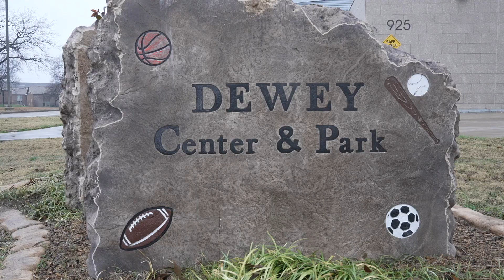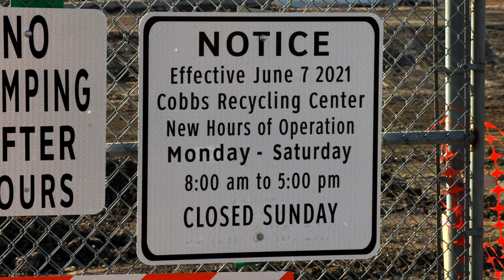City Beat Weekly News Report (January 30 - February 3, 2023)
A summary of stories for this past week:

City of Waco prepared for winter freeze.

Cobbs Recycling Center has a new address and entrance.

An update on WPD Tower window replacement.

Find City Beat and more at mywacotv.com